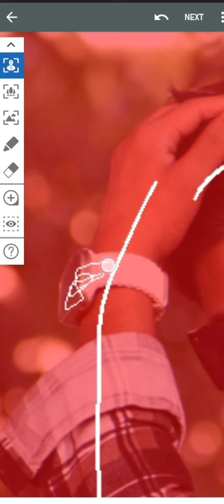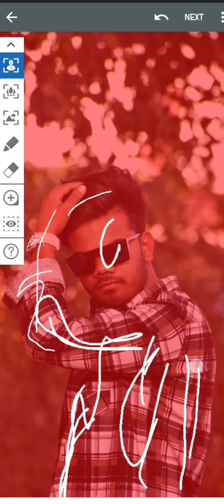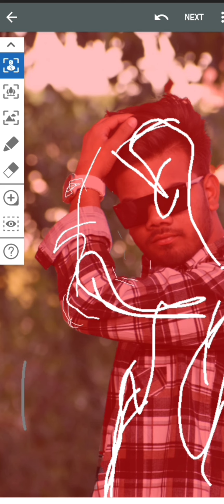how to background blur in afterfocus background main blur kaise badai | swapnilphotography4 !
afterfocus se blur kaise badai
background main blur kaise badai
background main dslr jaisa blur kaise kare